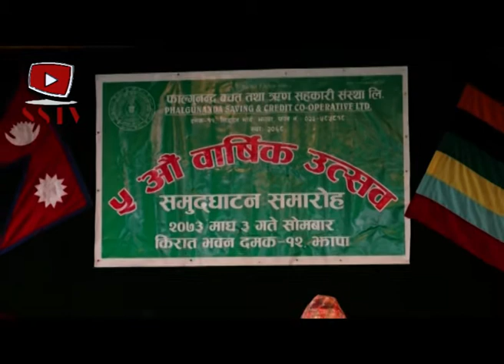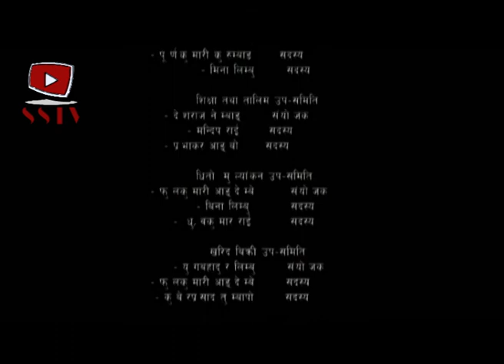फाल्गुनन्द साकोस ५औँ वार्षिक उत्सव